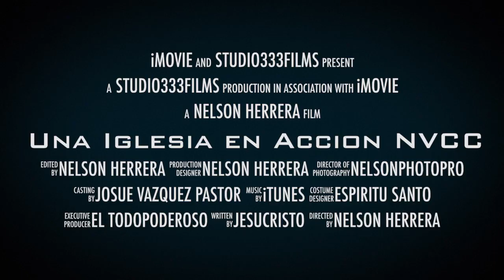Una Iglesia en Accion NVCC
This video is about Una Iglesia en Accion NVCC